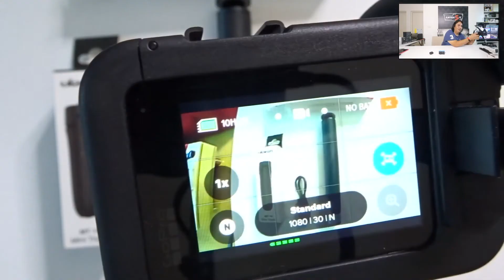รู้ก่อนซื้อ Ulanzi BG 2 6800mAh Powerbank Handgrip แบตสำรองแบบด้ามจับ ใช้งานง่าย ราคา 5XX บาท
LANZI BG-2 6800MAH   Link  shorturl.at/ehz24
Ulanzi MT-10 ขาตั้งกล้อง Link  shorturl.at/apvDG